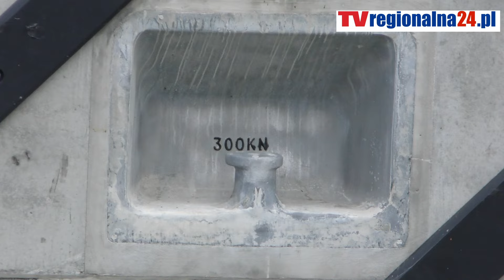Przekop Mierzei Wiślanej 11.06.2024 Układanie kostki brukowej przy Moście Północnym i przejściu dla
Przekop Mierzei Wiślanej 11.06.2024  Układanie kostki brukowej przy Moście Północnym i przejściu dla zwierząt

👉Pomóż nam i zacznij wspierać NASZ KANAŁ, pojawi się więcej filmów 😍